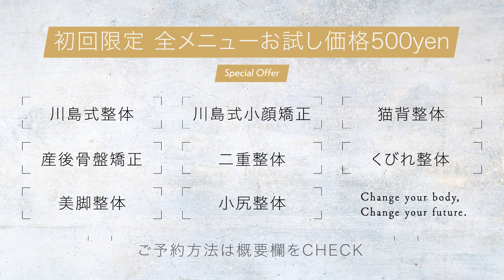【超簡単】ほうれい線を３０秒ここを押して！【マッサージ】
整体Filament

【ホリ先生とのコラボ動画: 二重を作る眉毛運動】

【川島美容塾~川島さんの施術を体験できるサロン】

【もっと小顔について知りたい人へプレゼント】

【２冊目：自分史上最小の小顔になる】

【１冊目：二重も涙袋もかわいい顔は自力でつくる】

【経歴】
17歳で高校を辞めて現在26歳で予約1~2ヶ月待ちの美容整体師。整体KAWASHIMA~宮崎本院~を経営。2020年6月には東京店OPEN。雑誌「an an」「ar」「S Cawaii!」出演。
メディアBy,s監修。ホリプロデジタルエンターテイメント所属。TVや雑誌などのメディアにも度々出演。「整体で自分を変えれる」ということを発信する為にYoutubeチャンネル開始。現在62万登録者。
2019年 10月17日に初書籍『二重も涙袋もかわいい顔は自力でつくる』を出版。発売前に予約で「amazonカテゴリー１位」達成。現在1万部達成。２冊目も2020年２月末発売。

宮崎市 整体
宮崎　整体